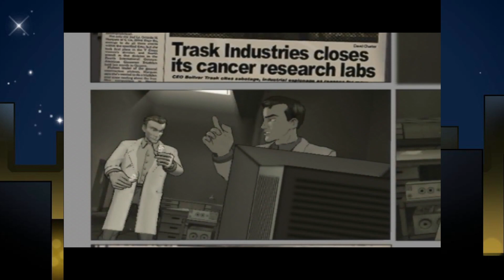WE DESERVED MORE ULTIMATE SPIDER-MAN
The last part to the Ultimate Spider-man game and all I have to say is... I wish there was more.